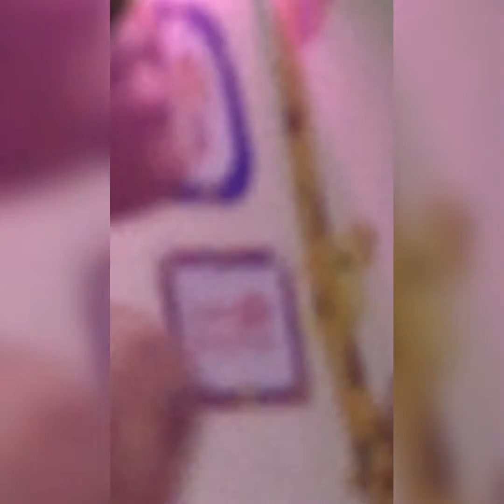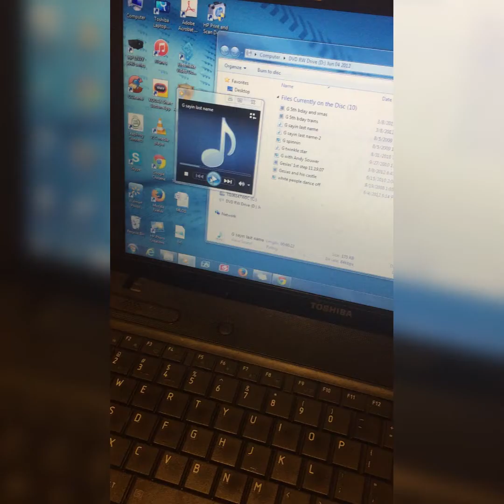A journey though Black Fatherhood: Part 1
My journey with my 1st born.

We provide aid for homeless animals & families worldwide.